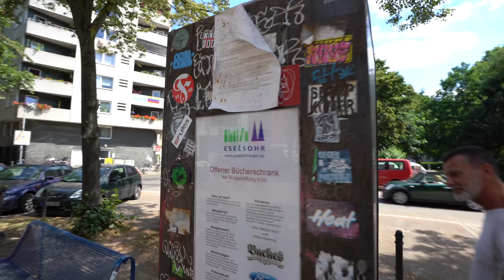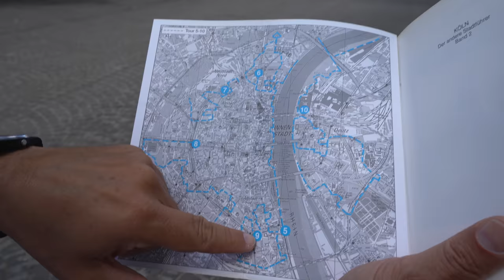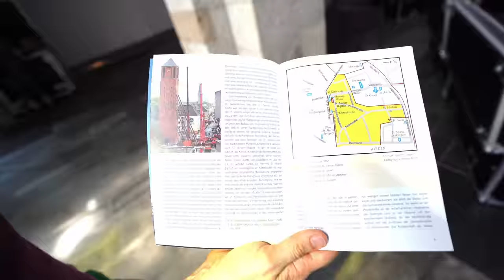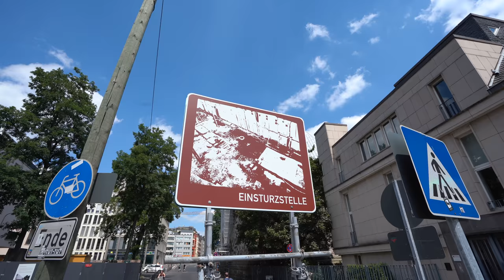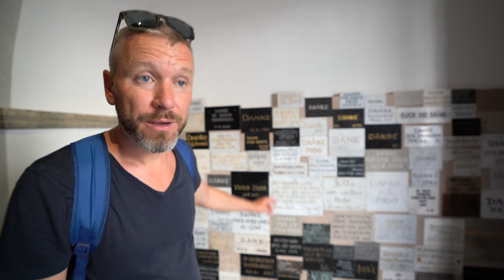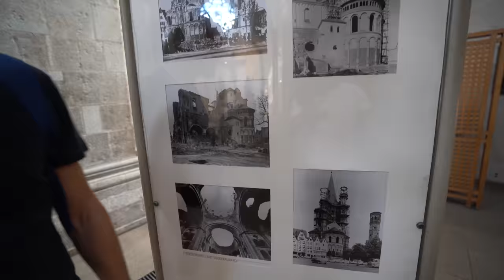Cologne Private Sightseeing (4K) / Germany Travel Vlog #210 / The Way We Saw It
Our second day in Cologne is made up of an extensive walking tour of some of the famous sights of the city. We will visit a lot of Churches, many of them Romanesque, the original Eau de Cologne factory, a beer brewery and some more churches of which the last one might seem very spooky.

Follow us on this tour in the Carnaval Capital of Germany along the Rhine River.

►► ACCOMMODATION:

In Cologne we stayed in an Airbnb,.